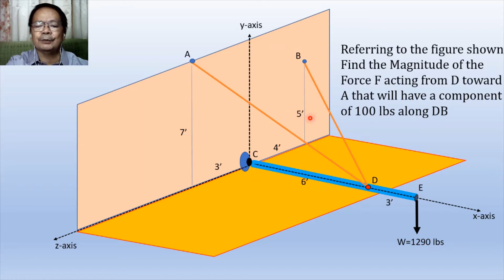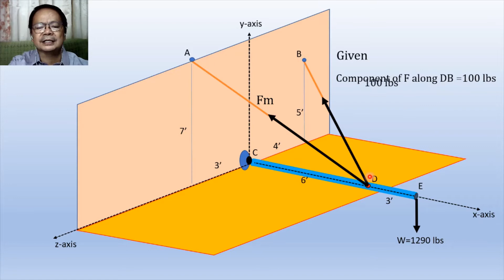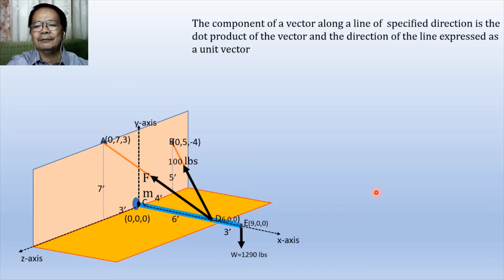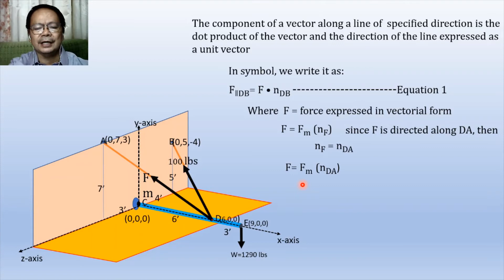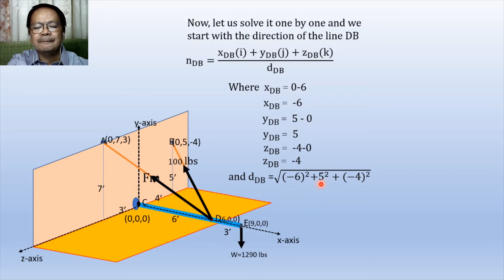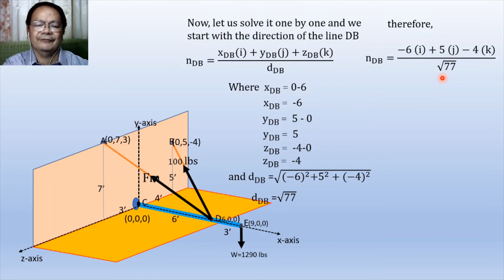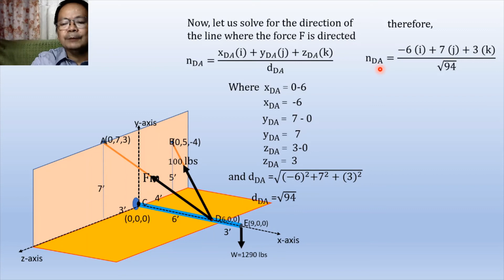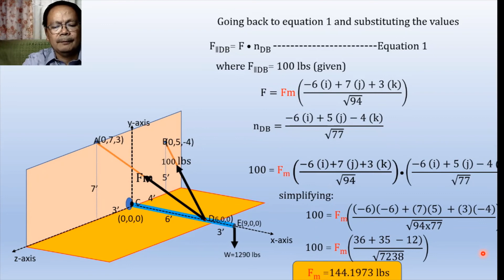Sample Problem on Dot Product of Vectors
Sample Problem on Dot Product of Vectors with Complete and Detailed Solution